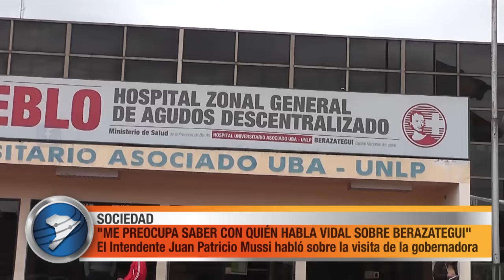PATRICIO MUSSI HABLÓ SOBRE LA VISITA DE LA GOBERNADORA AL HOSPITAL EVITA PUEBLO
"ME PREOCUPA SABER CON QUIÉN HABLA VIDAL SOBRE BERAZATEGUI"

Luego de la breve visita de la gobernadora María Eugenia Vidal al Hospital Evita Pueblo, habló el intendente de Berazategui Patricio Mussi y se manifestó contrariado por llegada "sorpresa" de la mandataria bonaerense ."No me invitaron a participar y visitas sorpresa yo hago por todos los barrios. Pero en un año no tuvimos dialogo alguno. Me preocupa con quién habla la gobernadora de Berazategui, quién puede contarle los problemas del distrito. No porque yo tenga la palabra de todo el pueblo, pero que respeten la institucionalidad de un intendente".